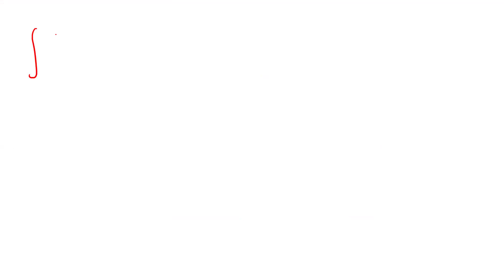Jee mains 18 March 2021 shift 1paper @jee mains @jee advance @cbse@isi